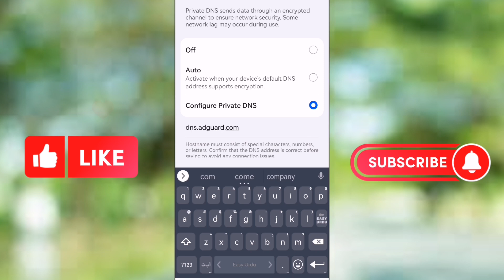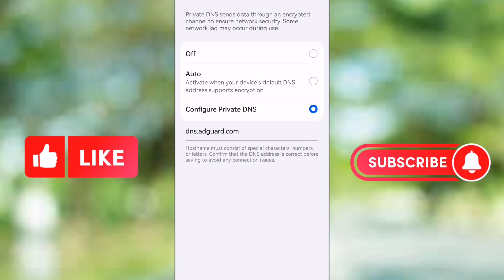mobile screen ads problem solve || mobile ads ko kaise band kare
es video me hum ne btaya hai ki ap kaise mobile per screen per ads off karskty hai😧

mobile screen ads problem solve
Mobile screen ads kaise band karen